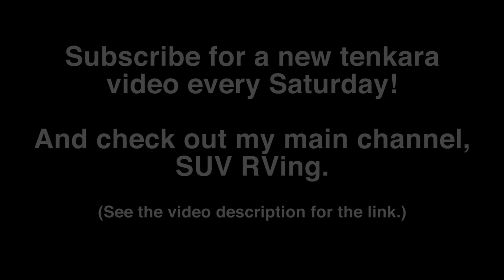Beautiful Trout Caught on Tenkara! (Fly Fishing)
Mid-winter tenkara fishing a beautiful stream in northern Utah. This was the only fish we caught that day.

LOCATION: Northern Utah, USA

DATE FILMED: Late January 2019